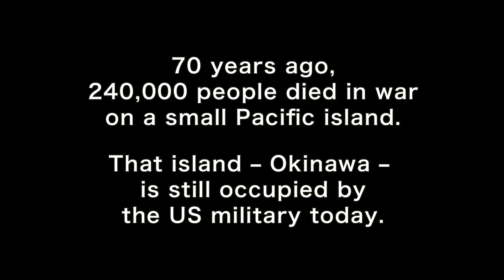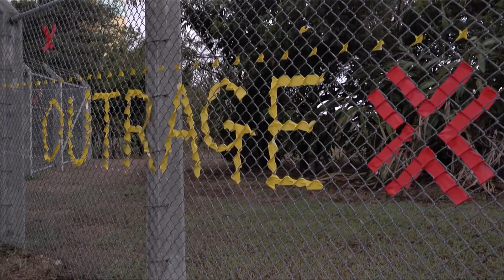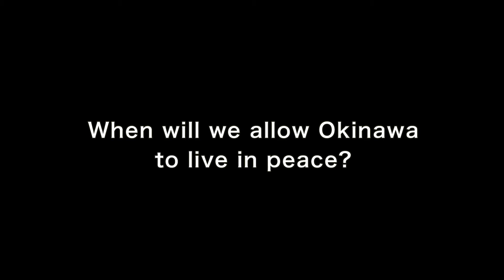OKINAWA The Afterburn trailer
OKINAWA: The Afterburn (Okinawa: Urizun no Ame)

Directed by John Junkerman
Produced by YAMAGAMI Tetsujiro

“Okinawa: The Afterburn” sheds light on the ferocious anger against U.S. bases.
ー Mark Schilling, The Japan Times

One emerges not just with understanding and admiration, but also with hope.
ー John W. Dower

A terrific tour-de-force, beautifully integrating the history with a contemporary perspective.
ー Roger Pulvers

A major hit in Japanese theaters since its release in June, on the 70th anniversary of the Battle of Okinawa,
Okinawa: The Afterburn is the first documentary to provide a comprehensive picture of the Battle and the
ensuing 70-year occupation of Okinawa by the US military.

On April 1, 1945, the United States military launched its invasion of the main island of Okinawa, the start of a
battle that was to last 12 weeks and claim the lives of some 240,000 people. This film depicts the Battle through
the eyes of Japanese and American soldiers who fought each other on the same battlefield, along with Okinawa
civilians who were swept up in the fighting, complemented by extensive archival footage from the US National Archives.

The film also depicts the history of discrimination and oppression forced upon Okinawa by the American and
Japanese governments, from the postwar occupation through the present. Carrying up to the current controversy
over the construction of a new base at Henoko, the film explores the root causes of the widespread disillusionment
and anger expressed by many Okinawans.